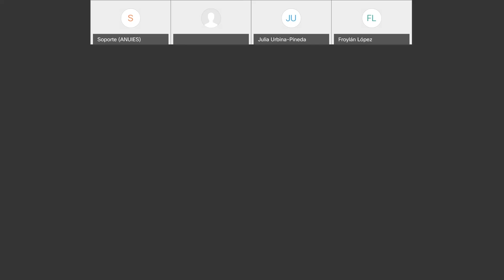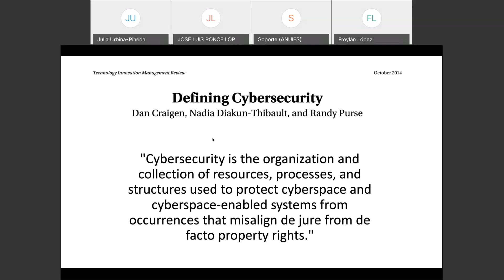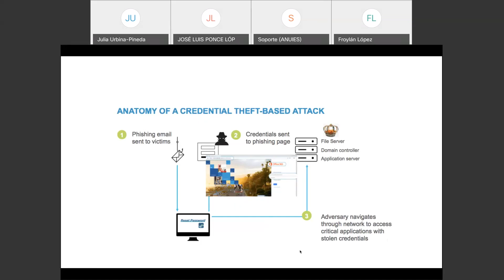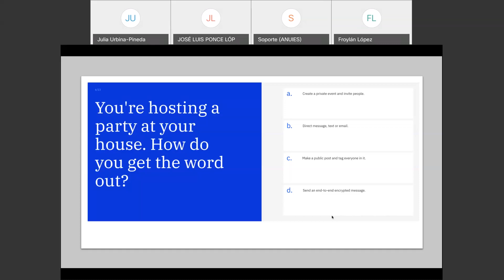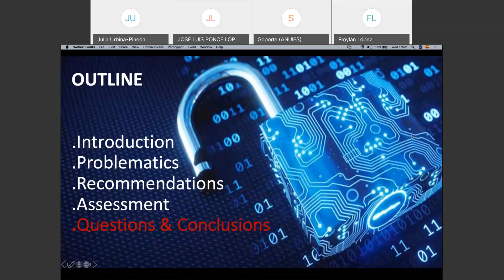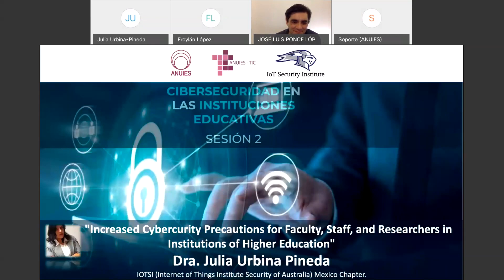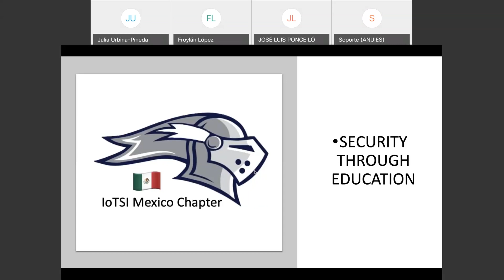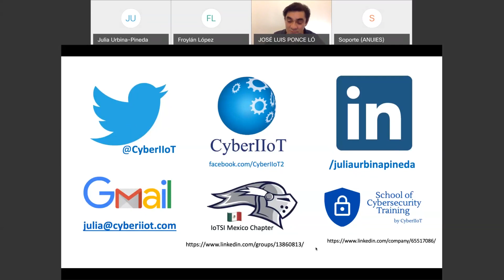Ciberseguridad en las Instituciones Educativas Sesión 2